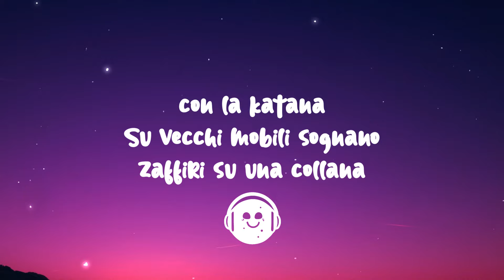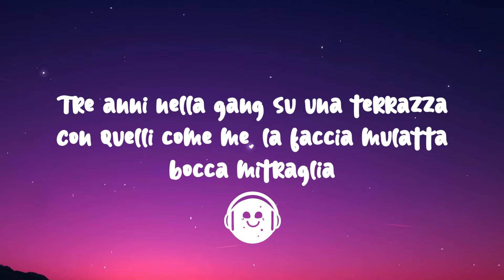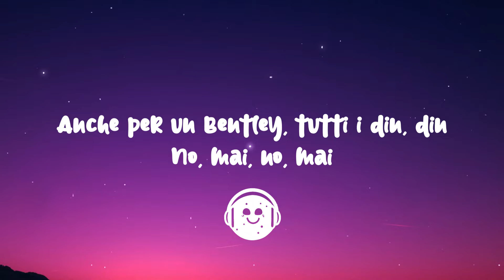Mahmood - RA TA TA (Lyrics/Testo)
🌠 Lyrics:

[Intro]
(Fuori fa-fa-fa-fa)
(Solo "ra-ta-ta-ta")
(Balaclava, clava, clava)
(Ta-ra-ta-ta-ta-ta-ta)

[Strofa 1]
Bastava una margherita per giocare a m'ama non m'ama
Ma si può crescere in fretta se vivi crescendo per strada
Mai visto i tropici, solo condomini senza camicia ma con la katana
Su vecchi mobili sognano zaffiri su una collana

[Pre-Ritornello]
Tre anni nella gang su una terrazza
Con quelli come me, la faccia mulatta, bocca mitraglia (Ciuk, ciuk)

[Ritornello]
Fuori fa-fa-fa-fa-fa-fa-fa
Solo "ra-ta-ta-ta-ta-ta-ta"
Vedo bimbi col balaclava
Senza mamma-ma-ma-ma-ma-ma
Tu li vedrai ballare
Puntando al cielo le lame
Dentro la città-tà-tà-tà-tà-tà-tà-tà
Di Dio, di Dio, oh-oh

[Strofa 2]
Che vida loca col gioco dell'oca, ma con la madama
Succo alla pesca fuori dalla messa tra nuvole di marijuana
Baby, se mi nomini (Nella town)
È come se volassero elicotteri (Nella town)
A volte la famiglia ti sembra lontana
Su un pontе tutti in fila indiana

[Pre-Ritornello]
Con quеlli come me, la faccia mulatta, bocca mitraglia (Ciuk, ciuk)

[Ritornello]
Fuori fa-fa-fa-fa-fa-fa-fa
Solo "ra-ta-ta-ta-ta-ta-ta"

[Bridge]
No, mai, no, mai ti perderei
No, mai, no, mai (Mai)
Qua non studiamo violino
Noi non fottiamo un amico
Giurami che tu mai, tu mai
Mi tradirai, no, mai, no, mai
Anche per un Bentley, tutti i din-din
No, mai, no, mai
[Ritornello]
Fuori fa-fa-fa-fa-fa-fa-fa
Solo "ra-ta-ta-ta-ta-ta-ta"

[Outro]
Fa-fa-fa-fa-fa-fa-fa
Solo "ra-ta-ta-ta-ta-ta-ta" (Ra-ta-ta-ta, ah)
Dentro la città-tà-tà-tà-tà-tà-tà-tà